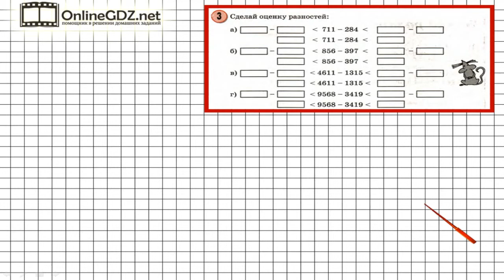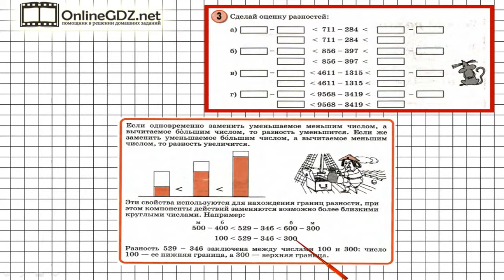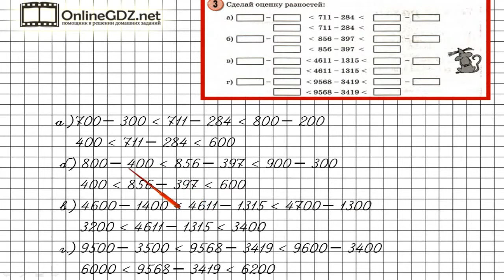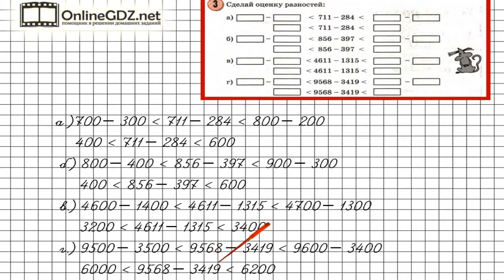Урок 7 Задание 3 – ГДЗ по математике 4 класс (Петерсон Л.Г.) Часть 1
В данном номере делаем оценку разностей.